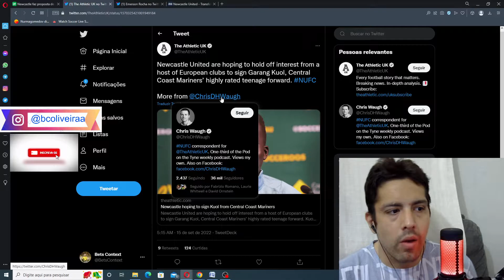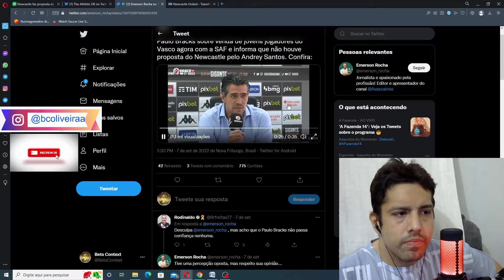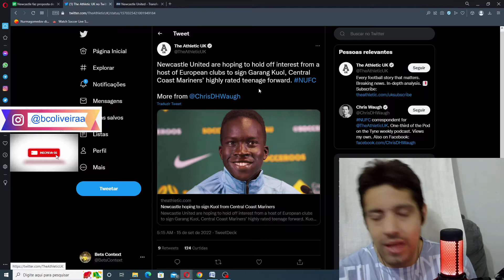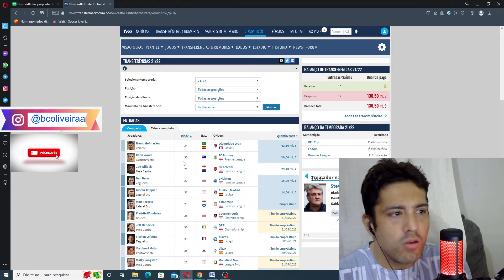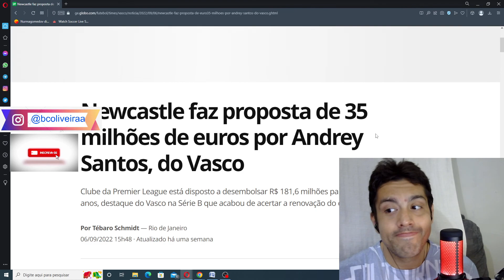NEWCASTLE PROPOSTA POR ANDREY SANTOS ! É REAL ? VAMOS ENTENDER...